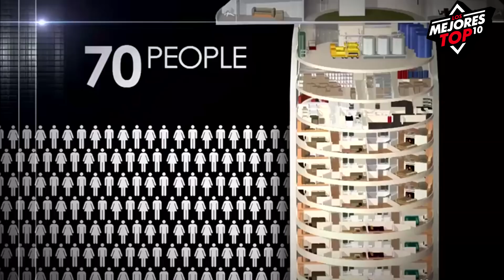Casas creadas para sobrevivir a un apocalipsis zombie solo para millonarios